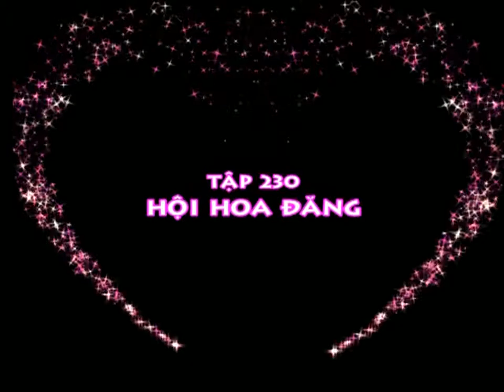Hành Trình Kết Nối Những Trái Tim - Tập 230 - Hội hoa đăng - Phần 1